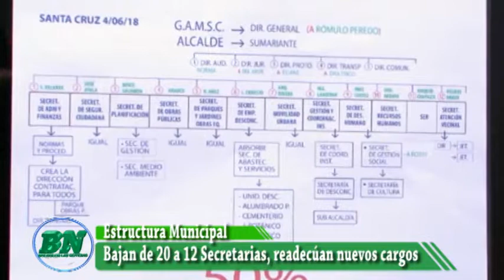Alcaldía cruceña reduce de 20 a 12 las Secretarias y pretende dar mayor agilidad a trámites y evitar